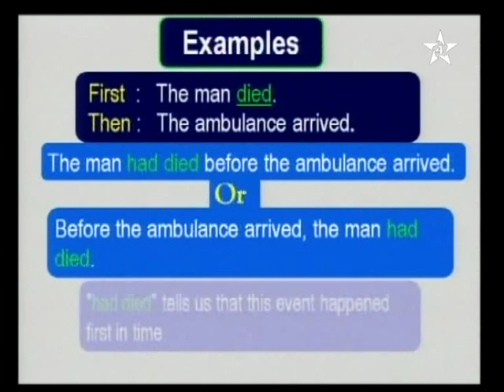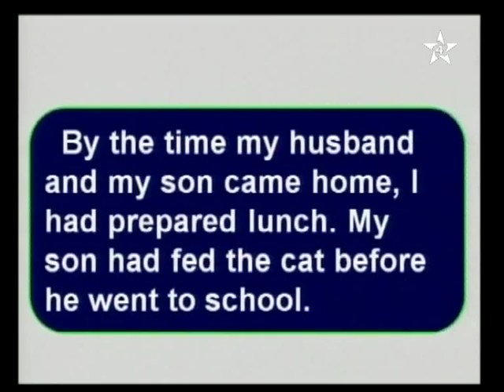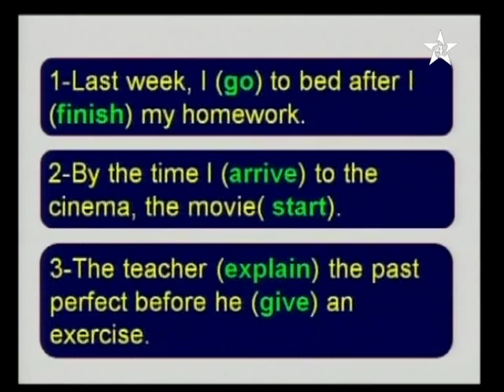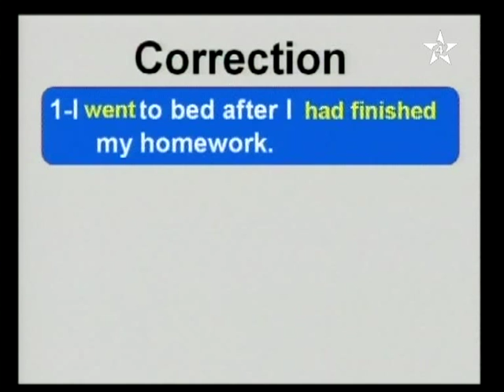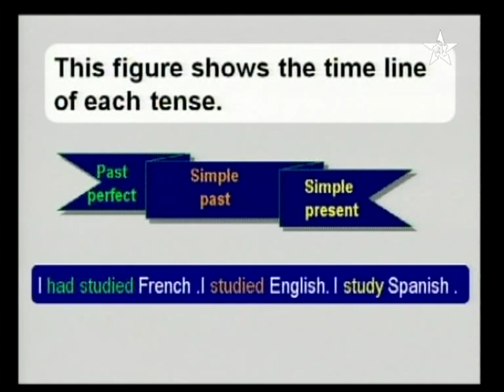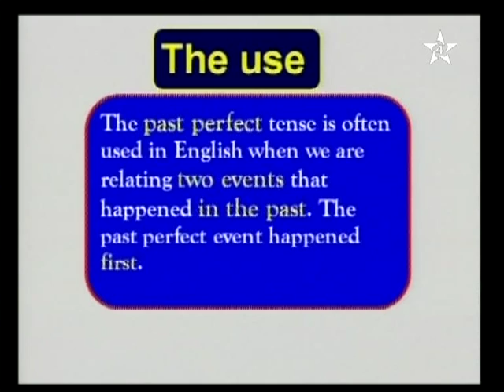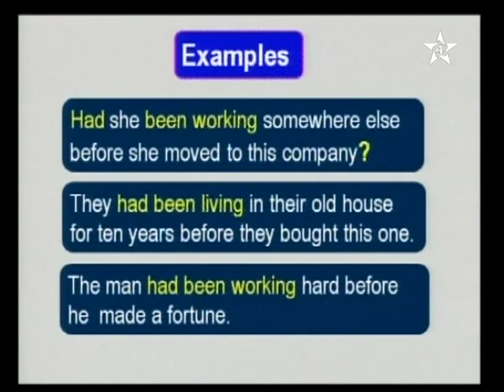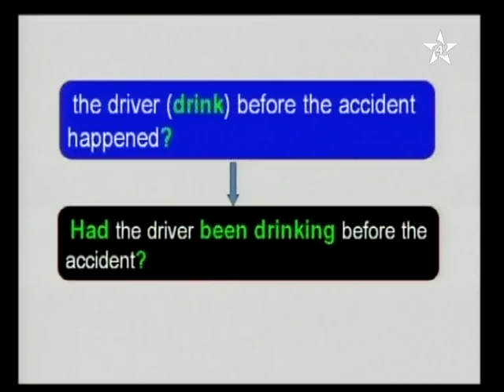slimane elomari english lesson arrabia.mpg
slimane elomari english lesson arrabia